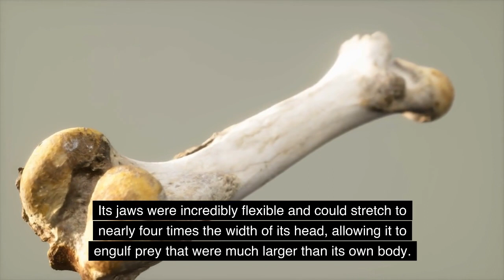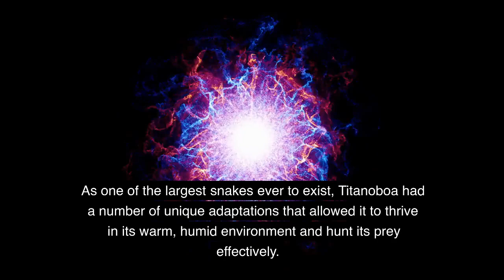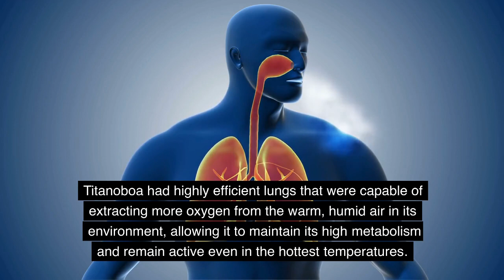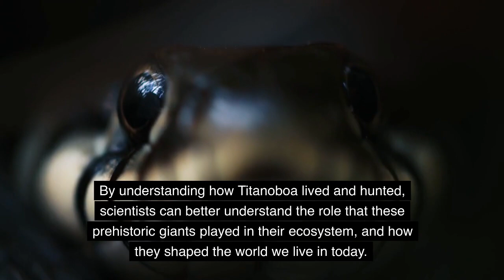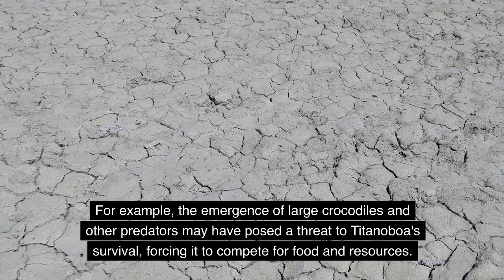5 Fascinating Facts About Titanoboa: The World's Largest Prehistoric Snake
In this video, we explore the incredible world of Titanoboa, the largest snake to ever exist. Join us as we uncover 5 fascinating facts about this prehistoric giant, from its massive size and unique adaptations to its habitat, diet, and eventual extinction. Whether you're a fan of ancient creatures or just love learning about the natural world, this video is sure to leave you amazed and intrigued by the incredible world of Titanoboa.